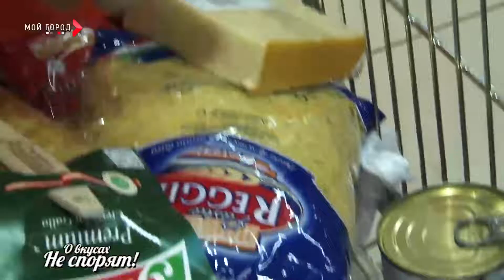О вкусах не спорят_Иван Степанов ч1